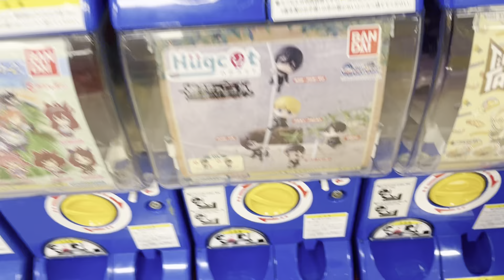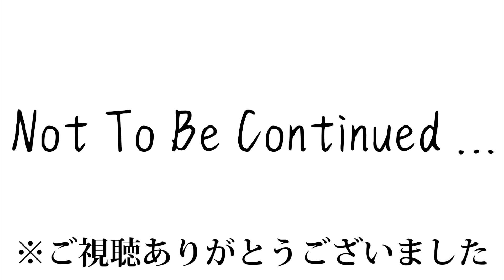【GW】一人暮らし大学生のゴールデンウィークの過ごし方【日常Vlog】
高評価やコメントをしていただけると励みになります。